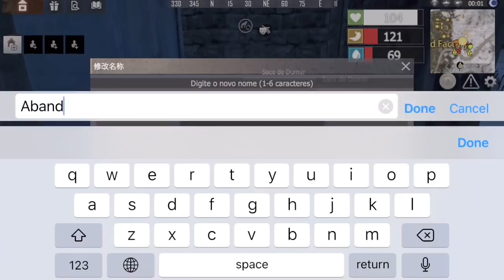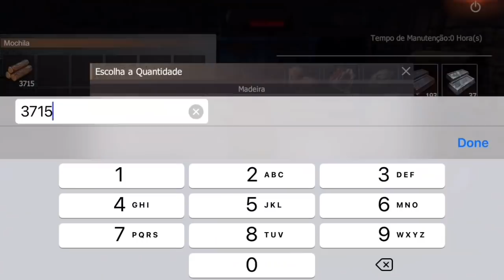#1 INICIANDO UM SERVIDOR OQUE FAZER NO PRIMEIRO DIA SERIE SOLO PLAYALFA LAST ISLAND OF SURVIVAL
#1 INICIANDO UM SERVIDOR  OQUE FAZER NO PRIMEIRO DIA SERIE SOLO PLAYALFA LAST ISLAND OF SURVIVAL LAST DAY RULES RUST MOBILE